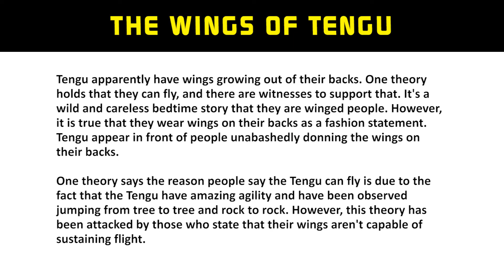Dead or Alive 2 - The Wings of Tengu (Glossary)